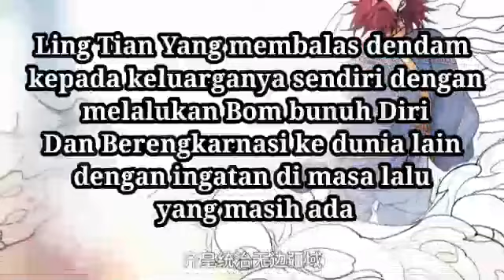Alur Cerita Donghua Legend of Ling Tian 31 - 35